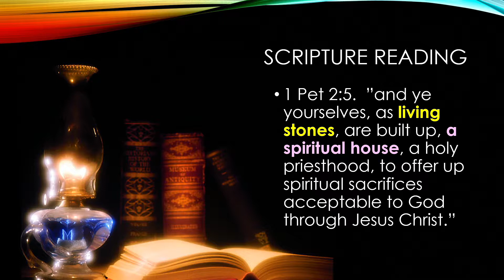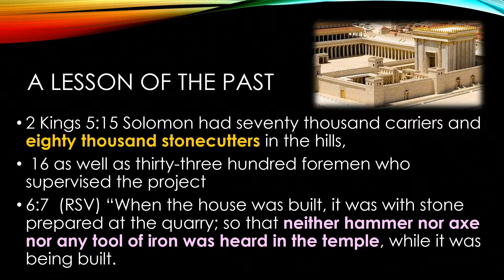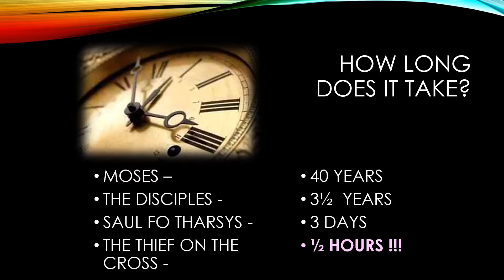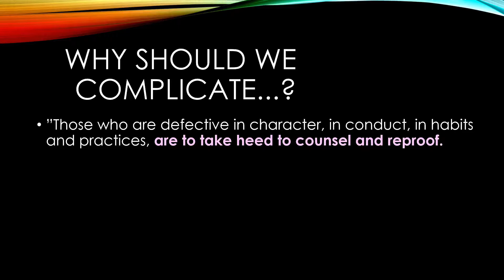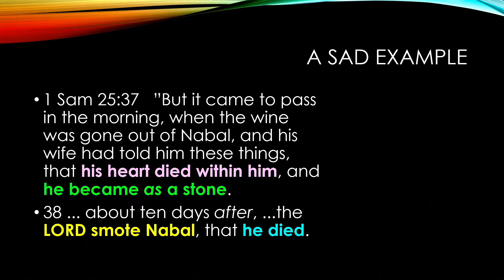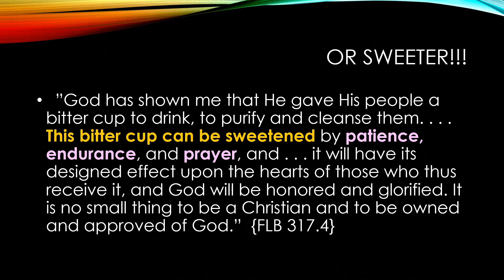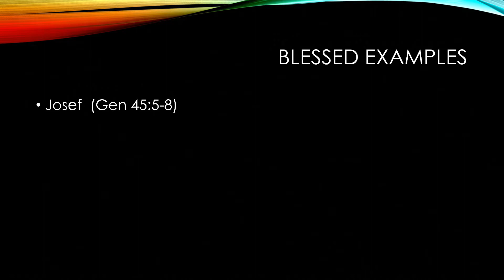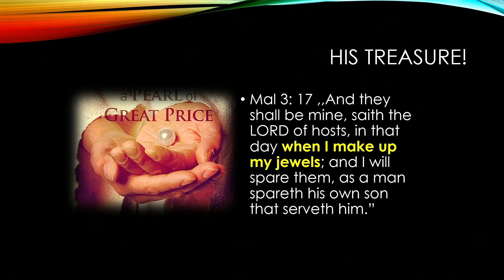God's Stonecutters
1 Peter 2:5 - Ye also, as lively stones, are built up a spiritual house, an holy priesthood, to offer up spiritual sacrifices, acceptable to God by Jesus Christ.

OR Like our Facebook page to know when we are live streaming